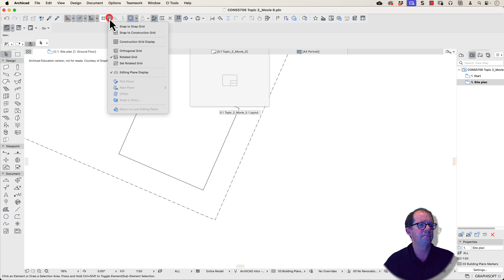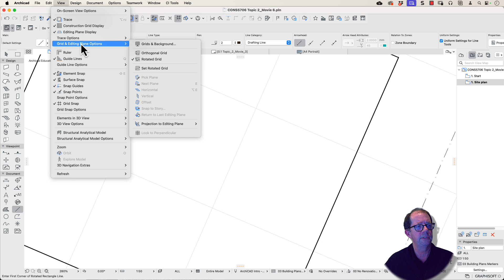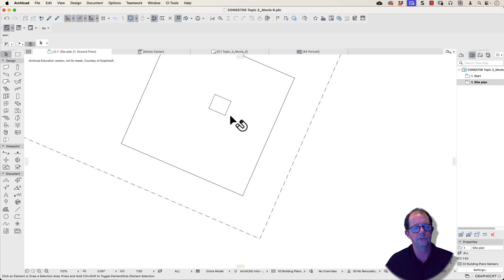How to Create an ArchiCAD Construction Grid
Jonathan Pickup as he delves into the intricate details of Archicad’s construction grids in this informative session. Archicad users, both novice and experienced, will find invaluable insights into setting up and maximizing the functionality of construction grids and snap grids within their projects. Jonathan's clear and methodical approach makes this session a must-watch for anyone looking to optimize their architectural design process.

Jonathan Pickup begins by introducing the functionalities of the snap grid and construction grid options in Archicad. He demonstrates how to display and utilize these grids, explaining the differences between orthogonal grids and rotator grids. Jonathan also covers the step-by-step process for setting up a rotator grid, seamlessly showing how to align it with the angle of a building, which is crucial for precision in complex designs.

In the latter part of the session, Jonathan illustrates the specifics of snapping to the snap grid versus the construction grid. He details how to configure the settings for each grid type, providing tips on when to use each setting for optimal results. The episode concludes with practical advice on